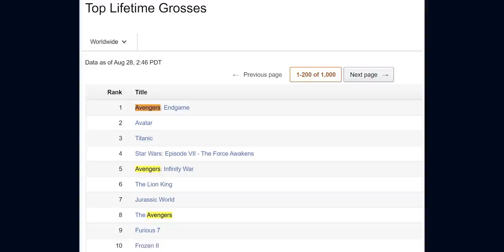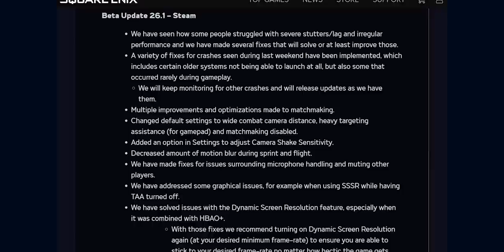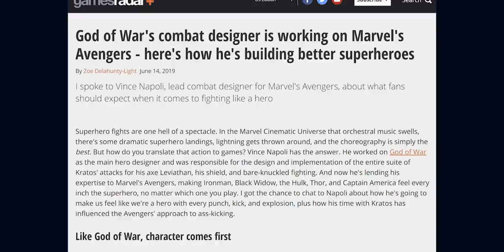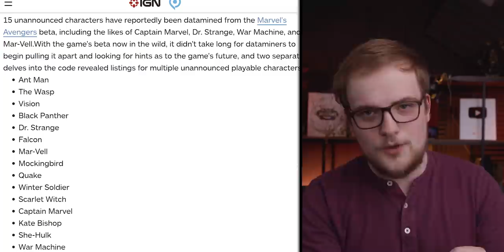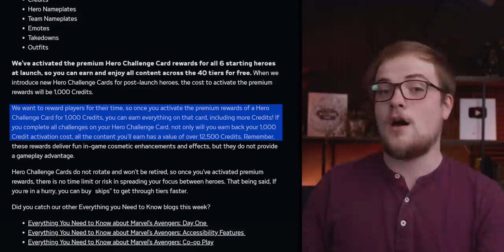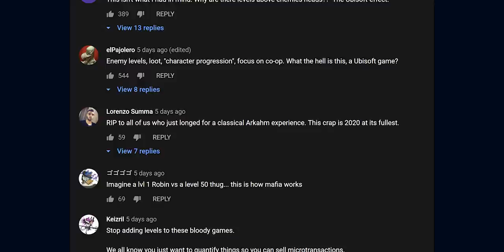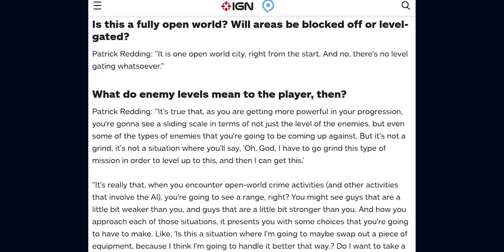The Corporate Gruel Of Games: Marvel’s Avengers Is A Ludicrously Compromised Game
...and then they unveiled their $150 whale plan...